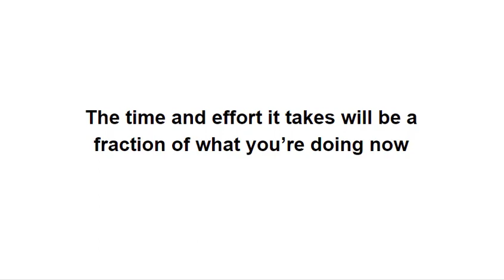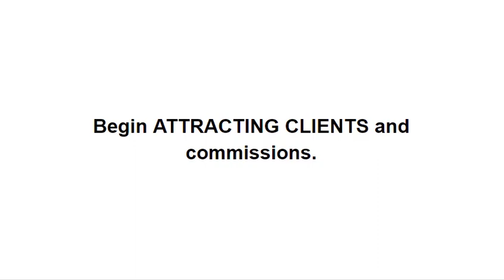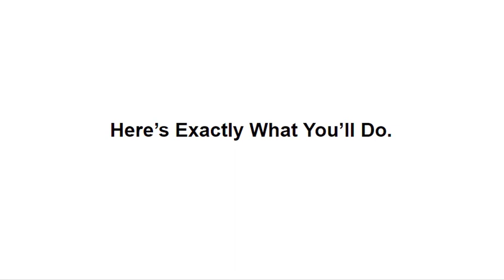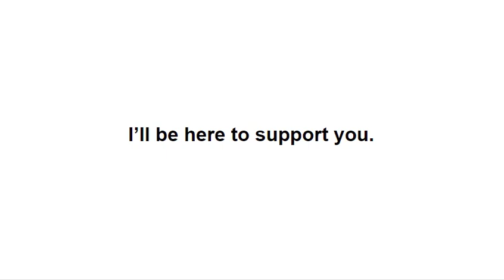Local Funding Freelancer 2 0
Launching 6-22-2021